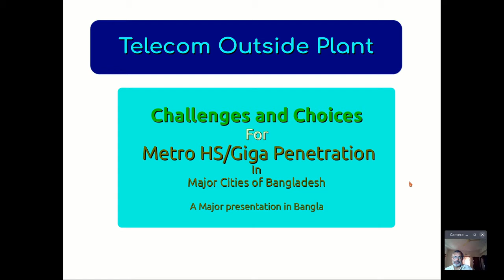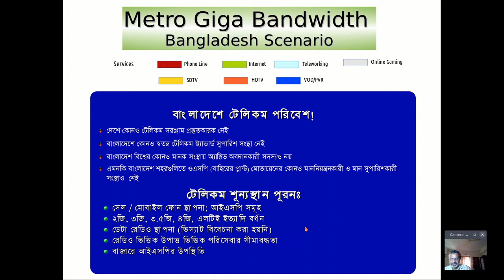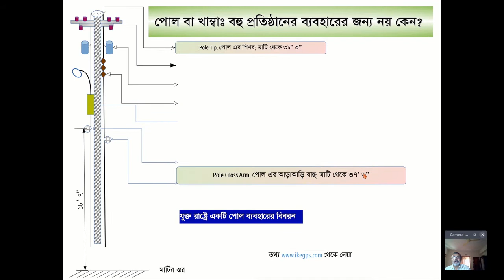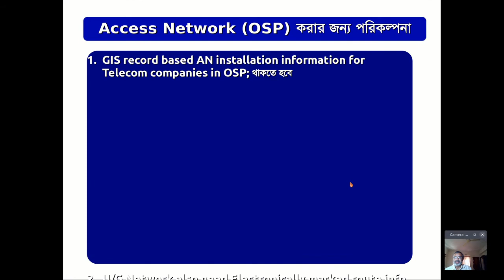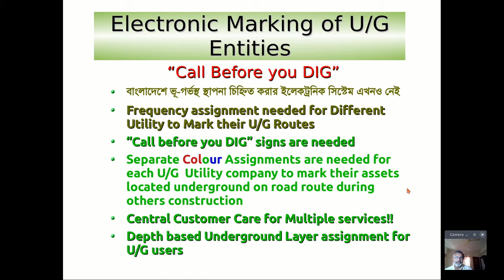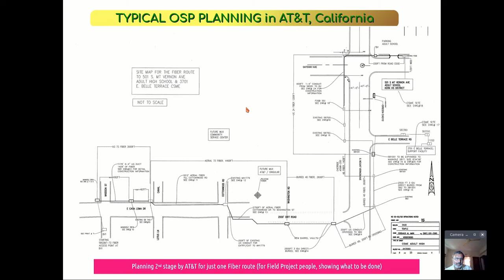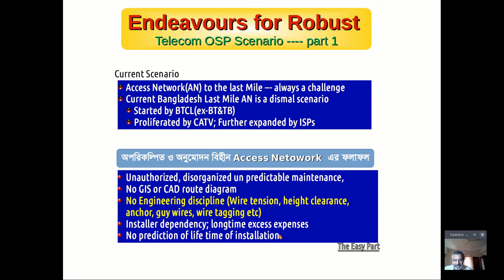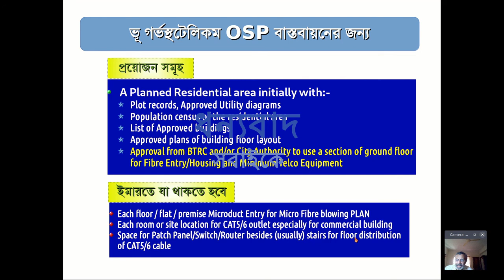Bangladesh Telecom OSP; Challenges and Choices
Telecom OSP can be Aerial, Buried or Underground ducting based.
Lack of proper policy and guidelines by the Regulating Authority has created Spider Web in city pole based fiber OSP network.
The underground OSP network is not better either. Just because one cannot see below the earth in normal eye sight, does not mean that mis-managed u/g Telecom OSP is not there.

This presentation made in October 2020 is for improving the underground and aerial fiber network in the cities of Bangladesh. It is an attempt by me with my experience in OSP work in Dubai, Bakersfield and Dhaka.

Hope the relevant authorities will look into it and give serious thought in improving the ill-disciplined Telecom OSP scenario in Bangladesh